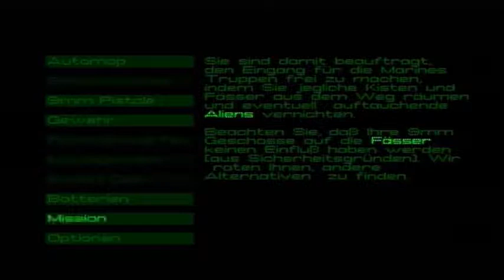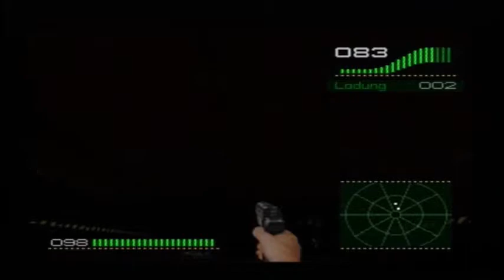ALIEN TRILOGY (PS1) [German] #002 - Die Missionsziele nachgehen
FOLGENBESCHREIBUNG

Ich sollte echt mal die Missionsziele lesen, denn ich weiß jetzt warum ich nur teilweise den Missionsziel im ersten Level nur wenige Prozente fertig. Jedenfalls beende ich dann das erste Level erneut mit 100 Prozent bei alles. Dann geht es ab in Level 2, am Anfang schaue ich mich herum bis ich dann die Schalter aktiviere, Ab einem Zeitpunkt sterbe ich dann einfach, außerdem kann ich irgendwie mein Spielstand nicht laden.

LET'S PLAY THEME PARK WORLD

ZUM SPIEL

Alien Trilogy ist ein Ego-Shooter Spiel ab 16 Jahren. Dieses Spiel wurde von die Entwickler Acclaim Entertainment entwickelt und im Februar 1996 in Nordamerika für die PlayStation, PlayStation 2, Sega Saturn und DOS-PCs veröffentlicht. März 1996 wurde das Spiel in Europa veröffentlicht und am 31. Mai 1996 in Japan. Das Spiel basiert auf die Alien Filmreihe.